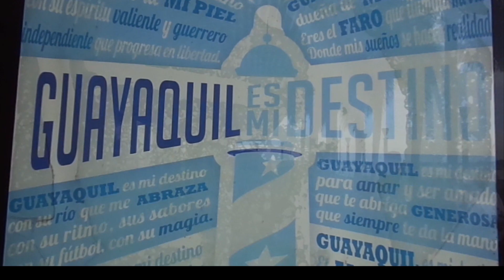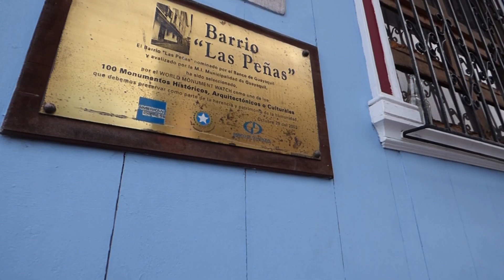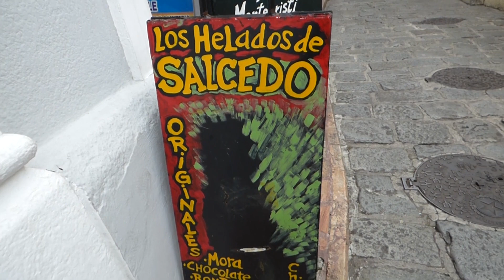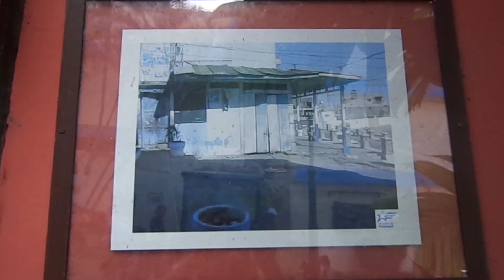Conociendo Guayaquil (Las Peñas) - VENEZOLANOS EN ECUADOR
En esta oportunidad, salimos a conocer unos de los lugares mas importantes de la Ciudad de Guayaquil. Aquí fue el nacimiento de la ciudad, el hogar de muchos personajes importantes, y donde se ubicaban diferentes fabricas. Ahora, es un lugar turístico por excelencia, colorido, tradicional y  que mezcla la arquitectura colonial con la moderna.

😱 Si deseas puedes hacer una donación al canal, me ayudarías muchísimo y así podré adquirir nuevas herramientas para crear más contenido. Muchas gracias por tu apoyo!!!